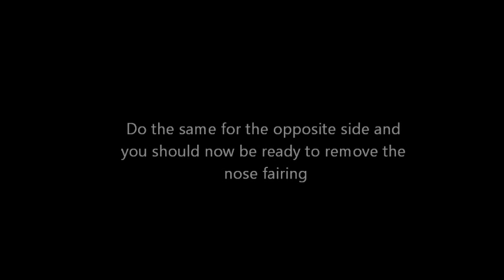CBR 600RR nose and side fairing removal (2008)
I'm replacing the headlight on my bike so I decided to do some quick tutorials around the process.  Didn't get to video tape the entire process but hope this helps!  This should work for 2007 as well.